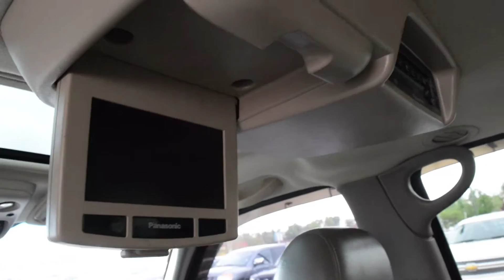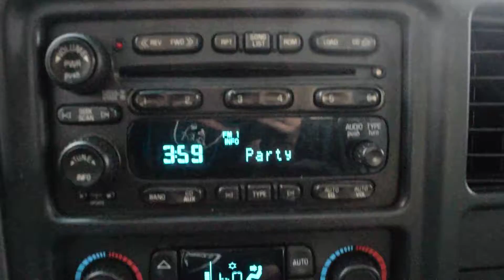2005 Chevy Tahoe LHM VW Lakewood V13436A